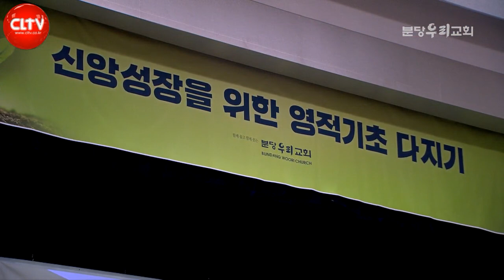CLTV 파워메시지ㅣ'홀로 그리고 함께'ㅣ분당우리교회(이찬수 목사)